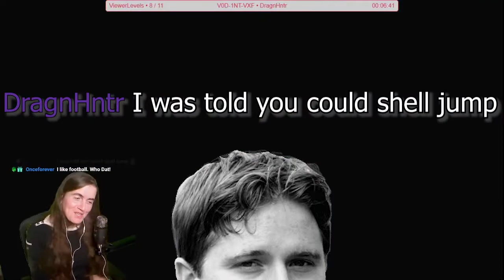Needed a Seat After THIS One [SUPER MARIO MAKER 2]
An abbreviated stroll through a wonderful level (2TL-JPV-S5G) the lovely DragnHntr (V0D-1NT-VXF) made for me! It was so cute I decided to intentionally play it through for an extended period of time, totally on purpose.

Thank you Dragon!